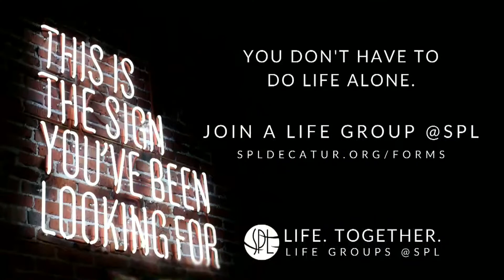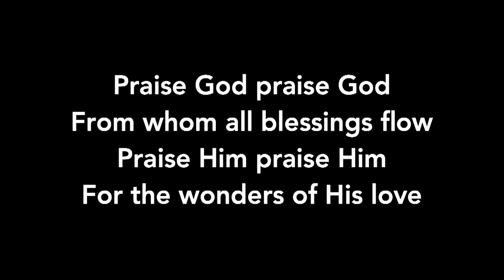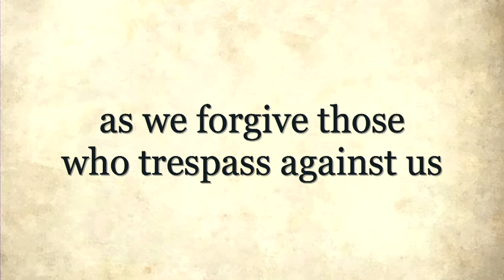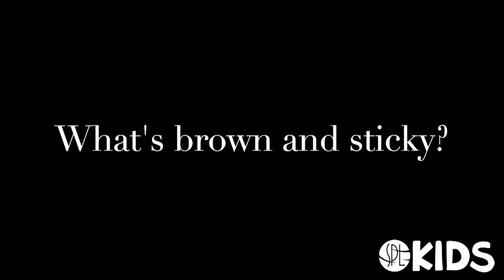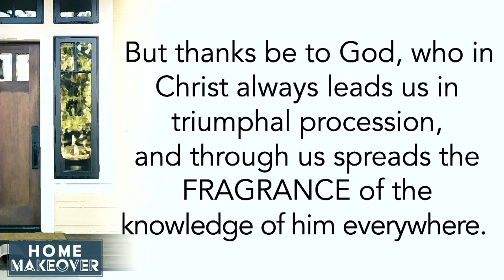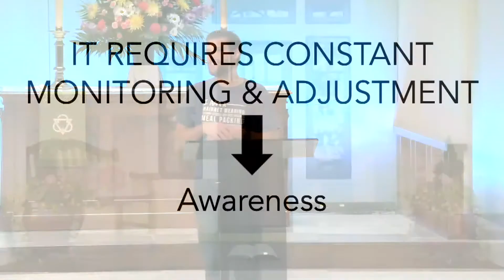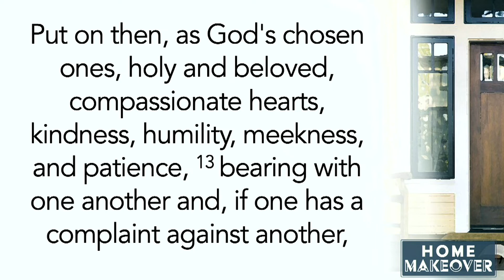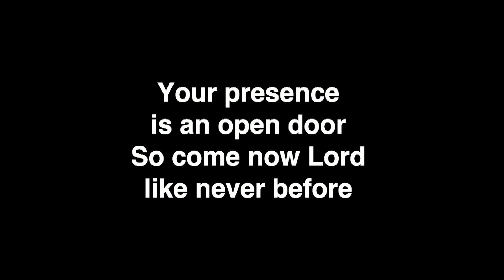Home Makeover: At the Table (2021)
Are you "at the table" of the lives of your children?  How are you pouring into and investing in the lives of others around you?  Pastor Mark Gearig encourages not only your physical presence in your home, but also to be present emotionally and physically in the lives of your children and with others around you on this Father's Day weekend.